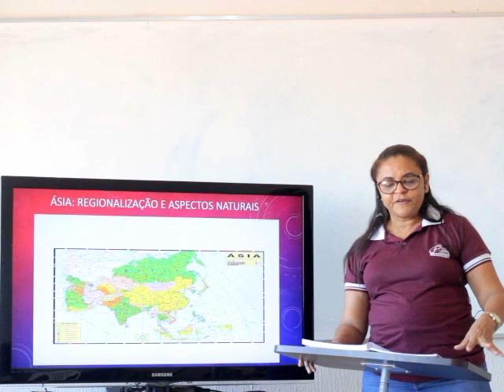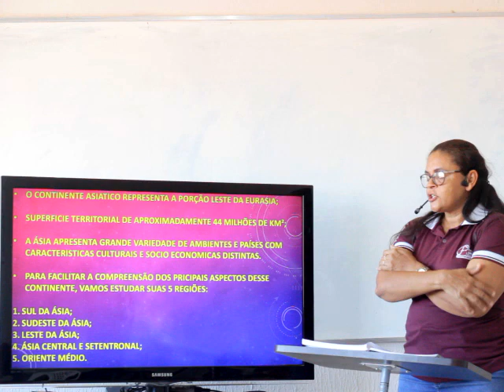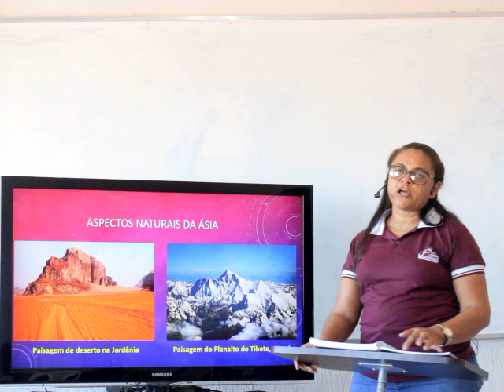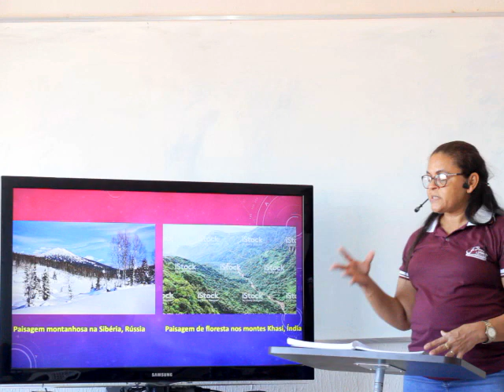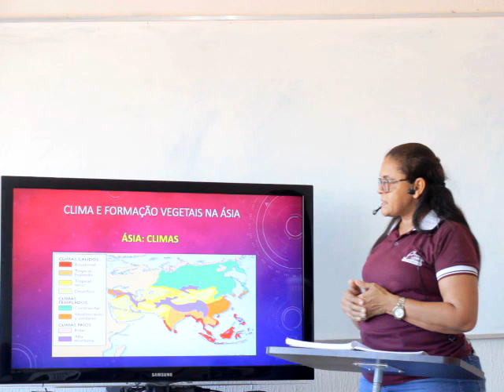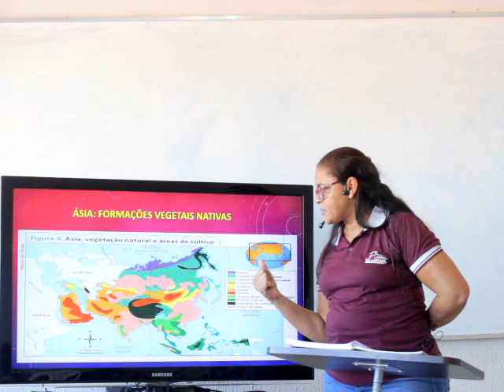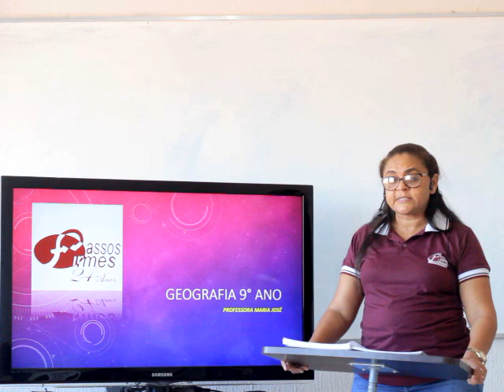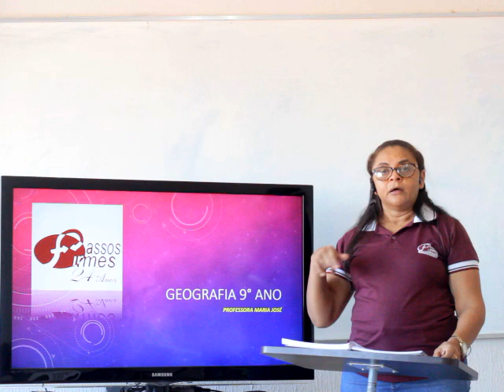Geografia 9º ano - Ásia : Regionalização e aspectos naturais